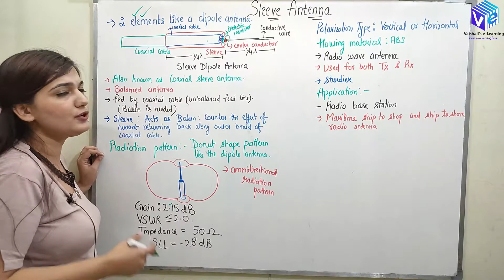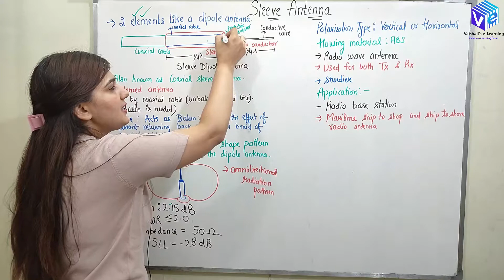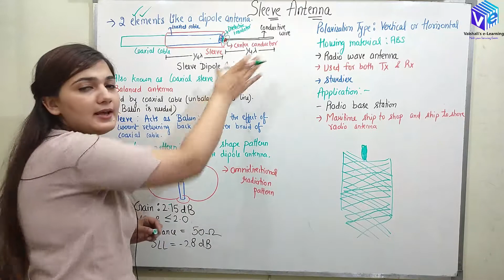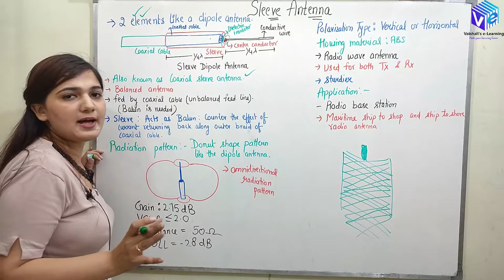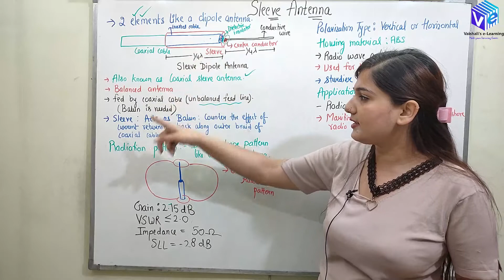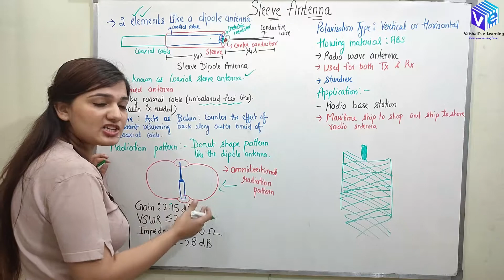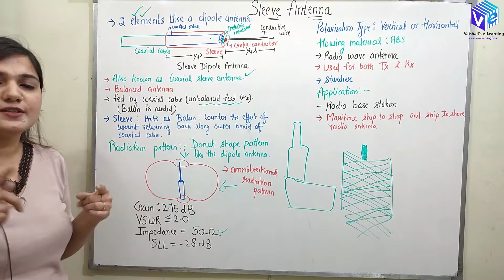Sleeve Antenna Hindi